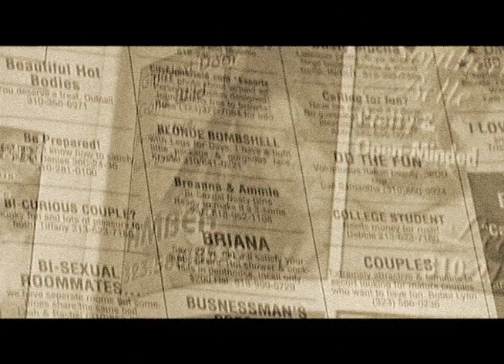Fangoria DVD Juliya Segment